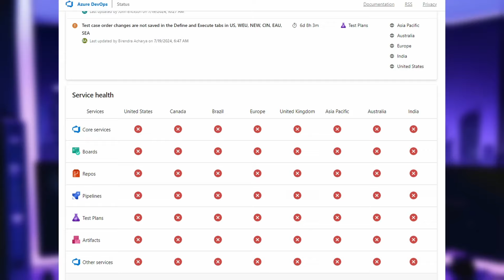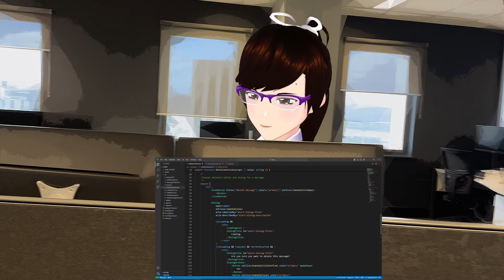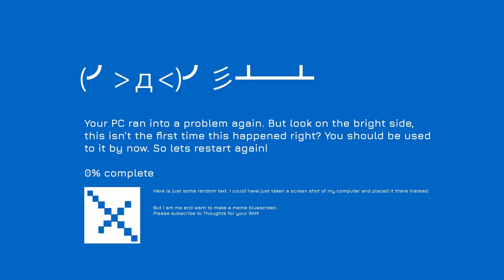My Most Unproductive Day as a Software Developer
Join me as I navigate through my most unproductive day as a software developer! 🚀

Starting with a forgotten password and an unhelpful helpdesk, my day spirals into chaos. From Azure DevOps outages to unexpected frontend changes in frameworks I haven't used in ages, and finally, a series of frustrating laptop bluescreens caused by Crowdstrike. Watch how I tackle these challenges and share a few laughs along the way.

Chapters
00:00 Intro
00:15 How it all began
01:15 Unhelpful Helpdesk
03:16 Resolving my password issue
03:45 What's wrong with Azure DevOps?
04:43 Jinxing myself with the apocalypse
05:33 Start of the blue screen apocalypse!
07:05 Ending the work day